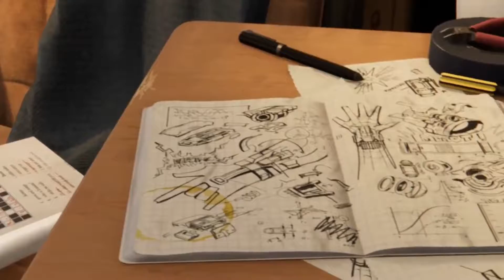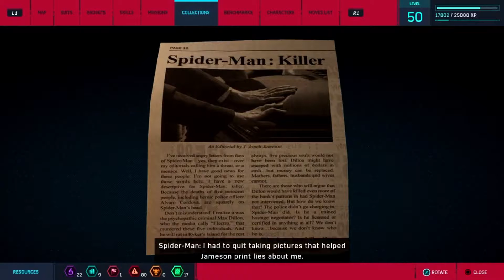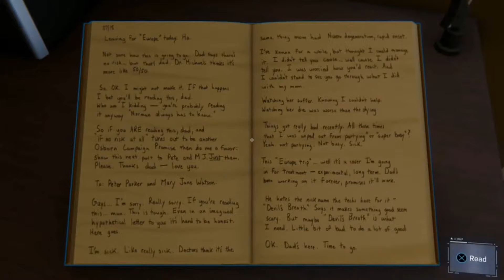MY TOP 3 REASONS WHY SPIDER-MAN PS4 IS BETTER THAN THE ARKHAM SERIES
MY VIDEO ESSAY ON WHY MARVEL'S SPIDER-MAN PS4 IS BETTER THAN THE ARKHAM SERIES